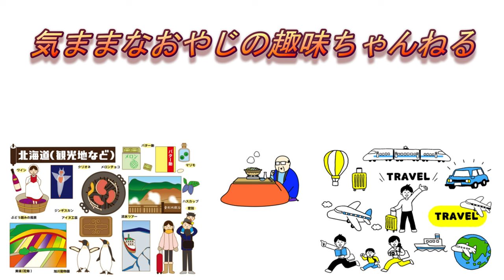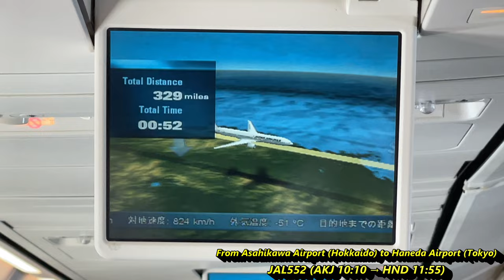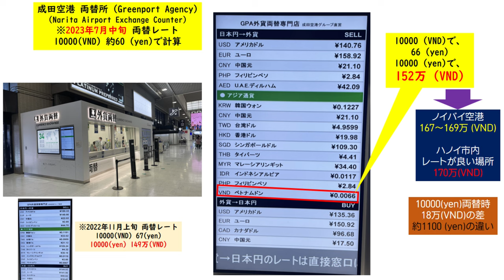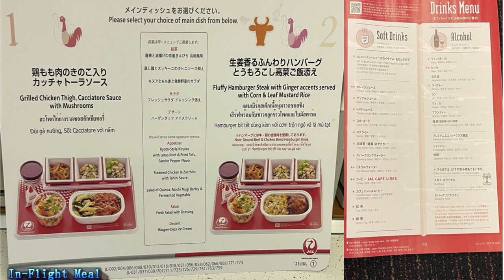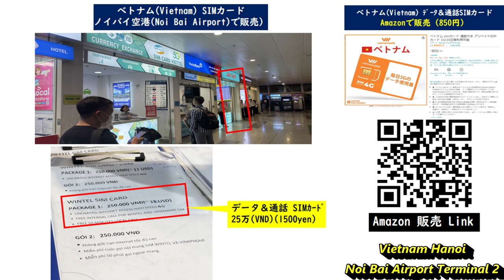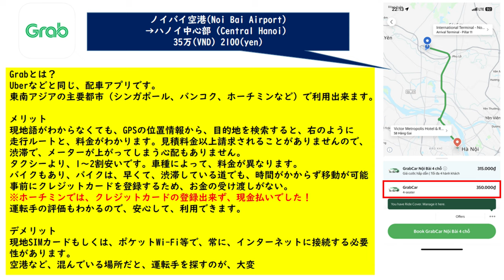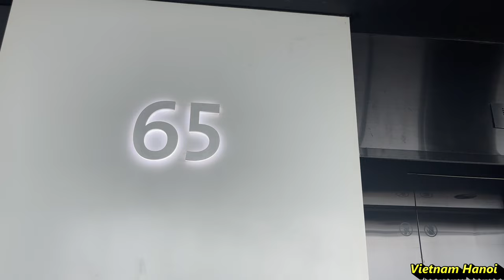【4K】『ハノイ（ベトナム）旅行 Part❶』JGC修行を兼ねて、旭川空港（北海道）から、ノイバイ空港（ベトナム・ハノイ）まで、JALに乗って、移動しました！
【4K】『ハノイ（ベトナム）旅行 Part❶』
JGC修行（日本航空の上級会員を目指して、たくさん飛行機に乗る事）を兼ねて、旭川空港（北海道）から、ノイバイ空港（ベトナム・ハノイ）まで、日本航空（JAL）に乗って、移動しました！

ベトナムで、データ💻＆通話📞が、利用出来るSIMカードを、こちら購入できます。

この動画🎥は、4K(2160p)高画質映像を設定ボタンから、画質を選択して視聴できます。
また、日本語・英語・中国語・ベトナム語など、20言語の字幕（ＣＣ）を、歯車マーク⚙から、選択して、視聴できます。

成田空港第2ターミナルで、プライオリティパスを利用出来るラウンジやレストラン、ワンワールドアライアンス（日本航空とキャセイパシフィック航空）のラウンジについて、詳しく紹介！！